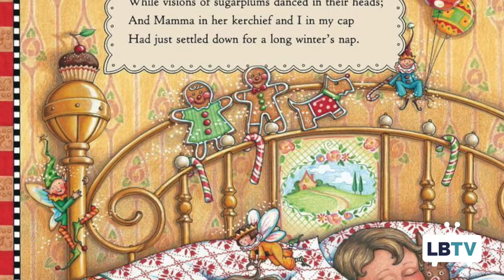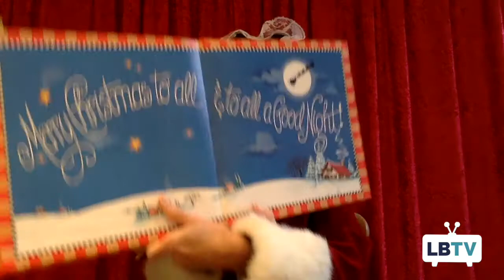Mrs. Claus: The Night Before Christmas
Gather round (the laptop) for LBTV Storytime! Connecting our homes and our little ones with children’s stories to make us laugh, gasp and sing. We’ll be joined by a special guest every Thursday for a new story.

Mrs. Claus joins us all the way from the North Pole to read The Night Before Christmas by Clement Clarke Moore with illustrations by Mary Engelbreit.